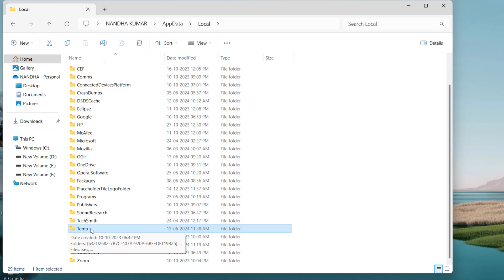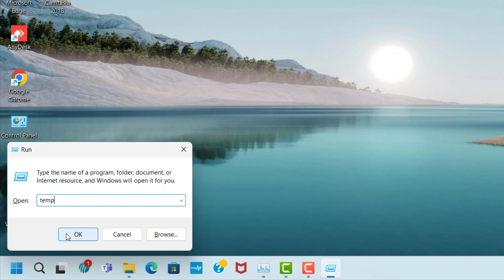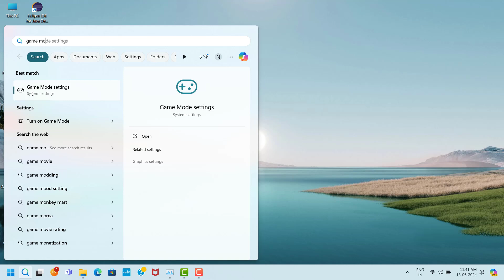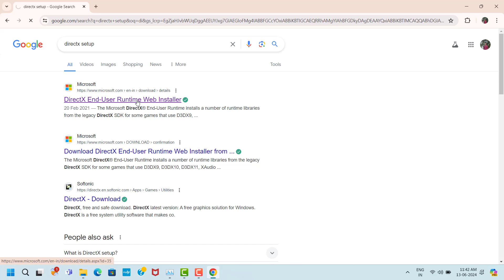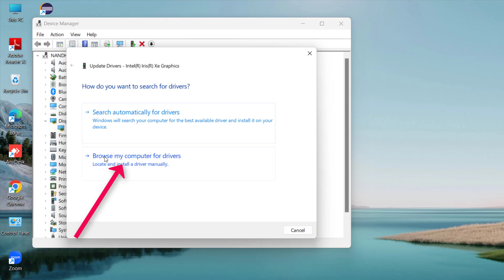Shin Megami Tensei V Game Black Screen Issue